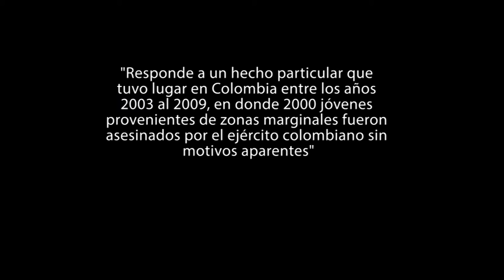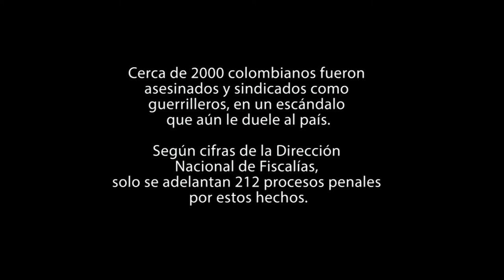Una Plegaria Muda por 2000 víctimas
Durante marzo, estuvo en exposición en el Museo Arte Flora de la ciudad de Bogotá, una muestra de la obra Plegaria Muda, de la artista plástica Doris Salcedo. Esta obra está inspirada en los miles de padres que alrededor del mundo enfrentan el duelo y nunca más, volverán a ver a sus hijos.